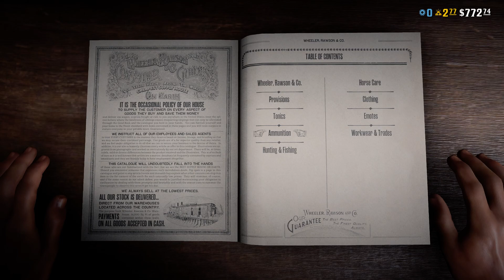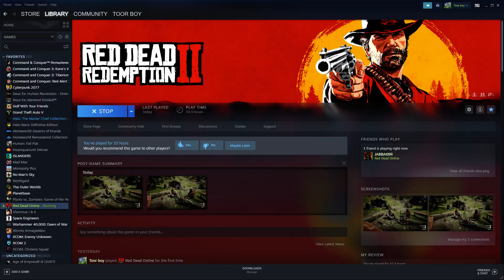Red Dead Redemption 2 Online Multiplayer 2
Online Multiplayer